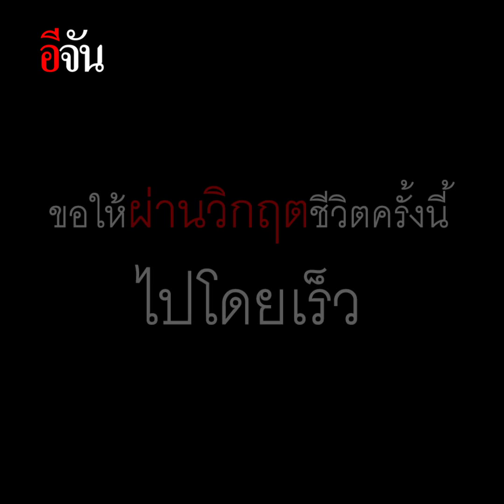พายุซัด ซ้ำทุกข์โควิด | อีจัน EJAN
ชาวสมุทรสงครามระทม พายุซัด ซ้ำทุกข์โควิด
คุณป้า ผู้เสียหายเล่านาทีคลื่นพายุลูกยักษ์ ซัดร้านอาหารริมทะเลพังราบ